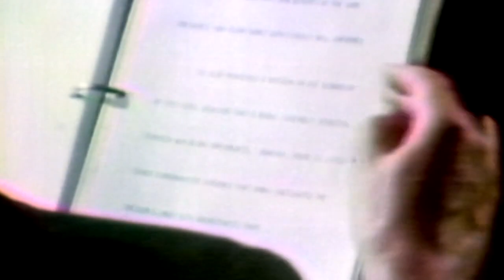Daniel Ellsberg & Mike Gravel: Reading the Pentagon Papers into Congress